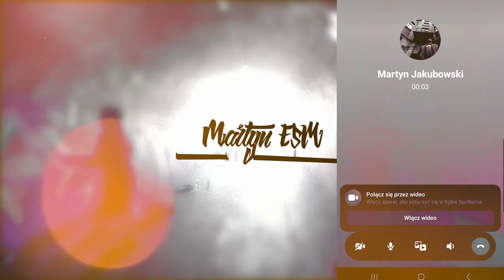JAM Graffiti 14-200 // Iława // 2023 (muz. Whrikk)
14-200 JAM Graffiti.

Relacja zrealizowana oczami @yyyyyolek , który po raz kolejny odwiedził iławskie papiery.
Lokalni twórcy przy wsparciu trójmiejskiej sceny graffiti po raz kolejny pod puchę wzięli iławski tunel.
Opór powierzchni, ładna pogoda, oraz kozacka atmosfera - dały wiatr w żagle, a więc i ja dołożyłem cegiełkę w postaci przelotki :)
Oczywiście można było liczyć na wsparcie "NoNames ( @Nonameszop ), oraz Restauracji "U Czapy" ( OneLove: @BlessedCzapa ) za co ogromny props.

Muzyka: Whrikk

14-200 in progress.